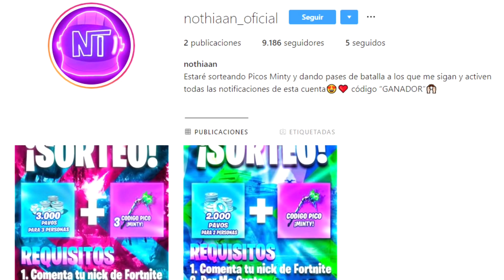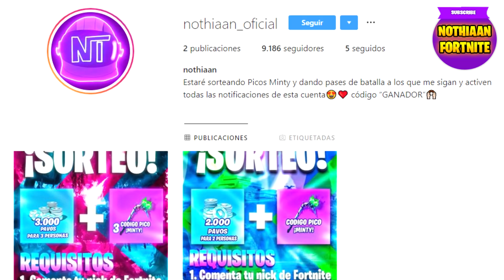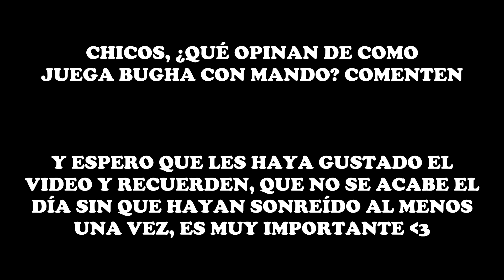BUGHA GANA *POR PRIMERA VEZ* CON MANDO EN TORNEO DE FORTNITE CAPITULO 2 😱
(SUBTITULADO AL ESPAÑOL) BUGHA GANA *POR PRIMERA VEZ* CON MANDO EN TORNEO DE FORTNITE CAPITULO 2 😱 🔴 No olvides usar mi Código de Creador: ''Ganador'' en la tienda de Fortnite!!

🔶 Para participar en los s0rte0s diarios de 1.000 pavos solo tienes que:

- Activar la campanita 🔔
- Comentar

El ganador se dará al final del video siguiente cada día!! (Tienes 48 horas desde que se sube el vidoe para reclamar tu premio, si no, se volverá a sortear) 😓 Por eso te recomendamos ACTIVAR Las notificaciones del canal (La campanita) 🔔 Deben contactarme en Twitter @nothiaan y decirme si ganar0n

El video trata de : fortnite,fortnite daily moments, ninja fortnite, ninja, fortnite funny moments,fortnite best moments,fortnite daily,fortnite moments,fortnite best,fortnite funny,fortnite royale moments,fortnite fails,fortnite funny moments and fails,fortnite funny and wtf moments,fortnite funny fails,fortnite fails and wins,fortnite fails and wtf moments,fortnite fails and epic wins,fortnite wtf moments, fortnite video, tsm_myth, dakotaz, summit1g, cdnthe3rd, grimmmz fortnite, las mejores jugadas de fortnite, la nueva ninja, partida de ninja subtitulada al español, las mejores partidas de ninja, ninja ayuda a un noob a ganar su primera partida, primera partida de ninja en fortnite, ninja jugando con un noob, ninja victoria épica, fortnite en español, ninja hablando español

¡Increible! Epic le da Acceso Anticipado a TFUE a la *NUEVA SKIN* y EL LA USA EN EL TORNEO!! 😱
TFUE POR FIN USA UNA SKIN EN FORTNITE DESPUÉS DEL BANEO DE SU CUENTA!!😱
TFUE DEJA A TODOS SORPRENDIDOS AL GANAR EL TORNEO DE TWITCHCON DE $1.5M *INCREÍBLE*
Cuando TFUE era ADICTO a comprar SKINS y se EMOCIONABA al ver la Tienda de Fortnite!
TFUE PENSABA QUE LA CÁMARA ESTABA APAGADA Y PASA ESTO... (LE PUEDEN BANEAR OTRA VEZ)
TFUE Toma la Decisión más Grande de Toda su Vida...😱 *MUY DRAMÁTICO*
STREAMERS REACCIONAN A LA *NUEVA* SKIN SKULL TROOPER CONGELADO *LEGENDARIO* - FORTNITE EN ESPAÑOL
Streamers Reaccionan a la "ESCOPETA DE CORREDERA" (PUMP) *ELIMINADA* de Fortnite!